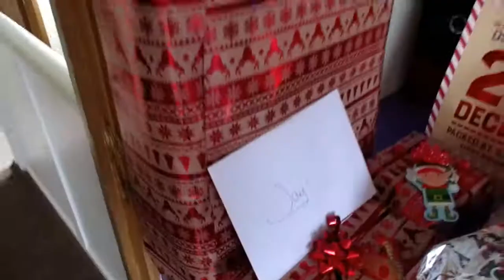Christmas Vlog 2017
A little Christmas vlog for you all! Enjoy